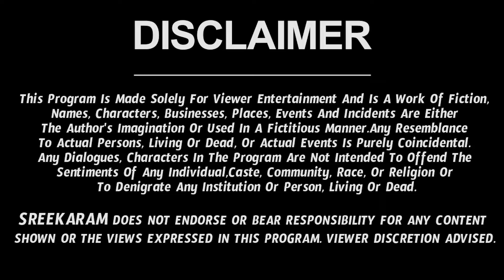Makara Rasi Phalalu 2024 Telugu | Makara Rasi Phalalu May 2024 | Capricorn Horoscope | Sreekaram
Watch Makara Rashi Weekly Horoscope | Makara Rasi May 2024 Telugu | Makara Rasi May Month 2024 | May Month Makara Rasi 2024

Here is Makara Rashi May 2024 Telugu | May 2024 Makara Rashi Phalalu

 makara rasi may 2024 telugu, makara rashi 2024 telugu, makara rasi 2024 telugu, capricorn horoscope,  makara rashi phalalu may 2024, makara rashi may 2024 telugu